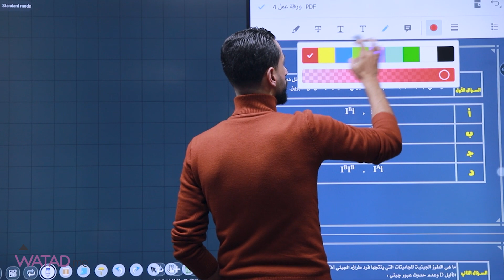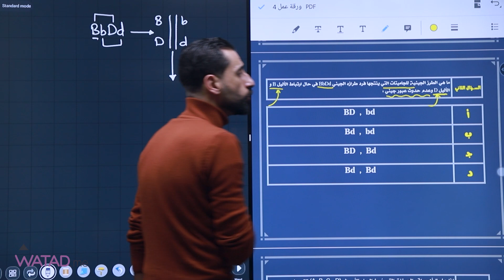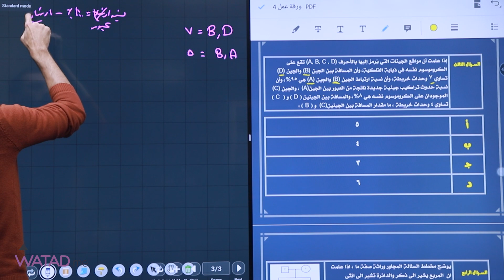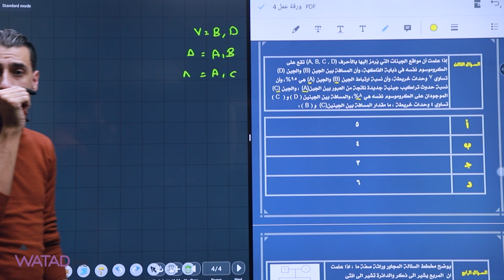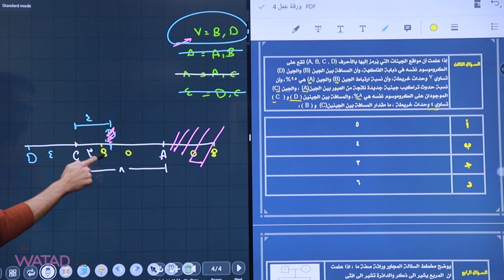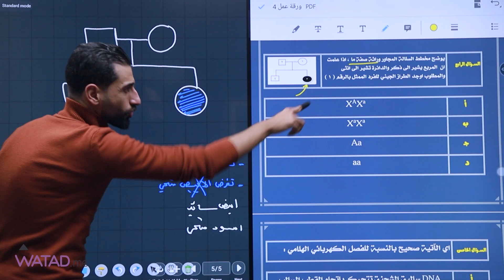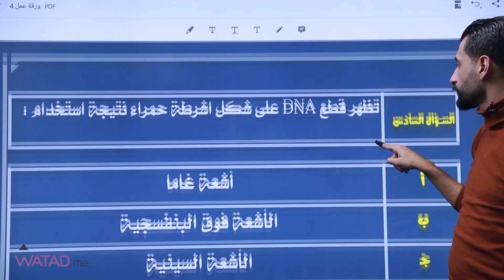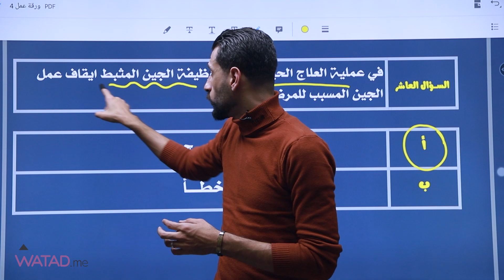- سلسلة حلم 4 - في مادة الاحياء 🧪/مع الاستاذ علاء ابو زيتون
- سلسلة حلم 4 -
في مادة الاحياء 🧪/مع الاستاذ علاء ابو زيتون
مجـــانا لكل طلاب العلمي في المملكة🔴
يمكنكم الحصول على بطاقة الاحياء من خلال :
1- المكتبات
2- خدمة التوصيل
3- او من خلال الدفع الالكتروني